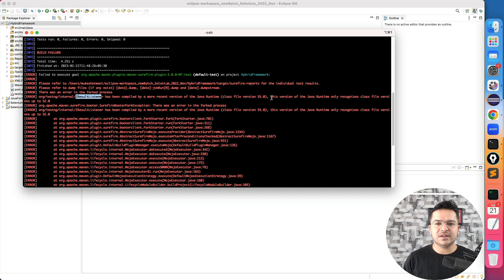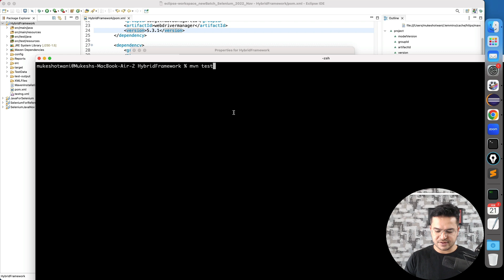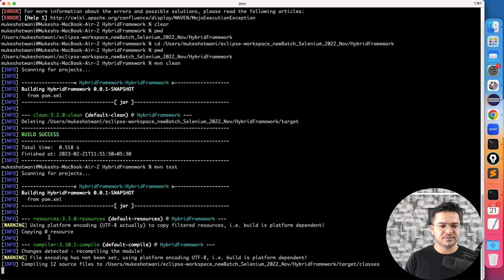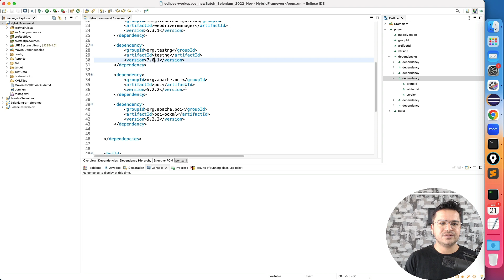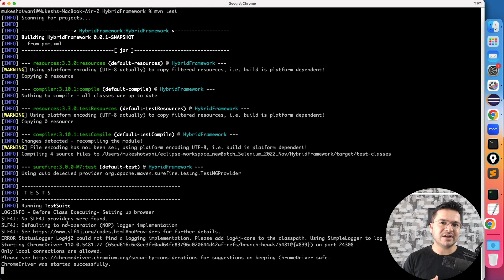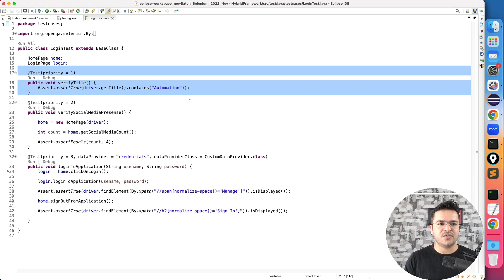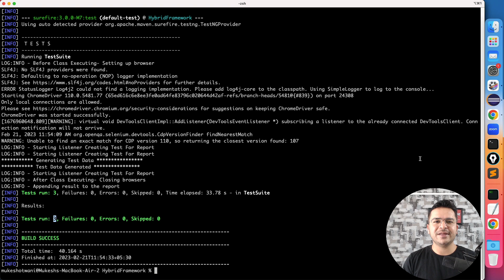Bad Class File Error in java | Wrong Version Issue In Maven With TestNG | Fix Provided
Many times when you try to run your automated test via the maven surefire plugin, you might come across a bad class issue in Java with testing. In this video, I have provided a quick fix for the same.